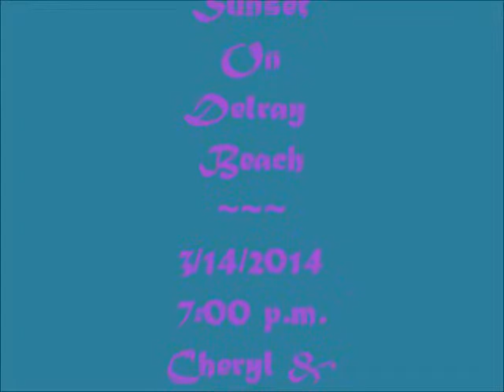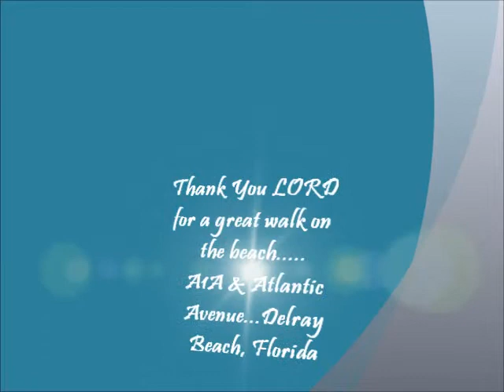Beach Walk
tom and i walking on delray beach. full moon, waves crashing, sun setting over the palm trees.